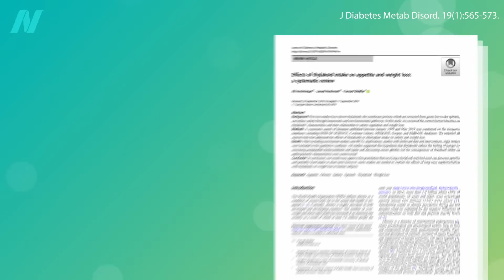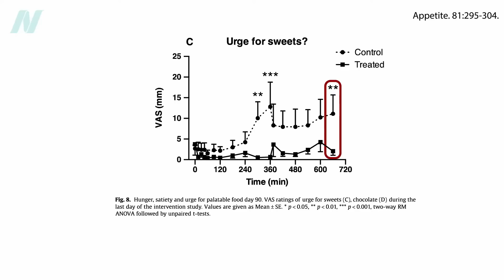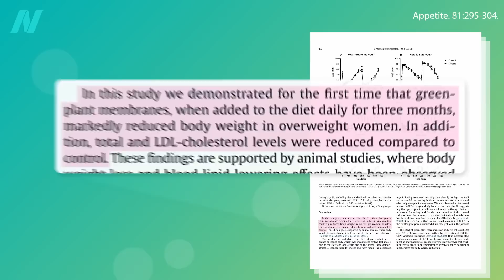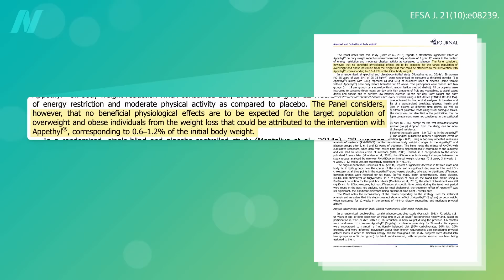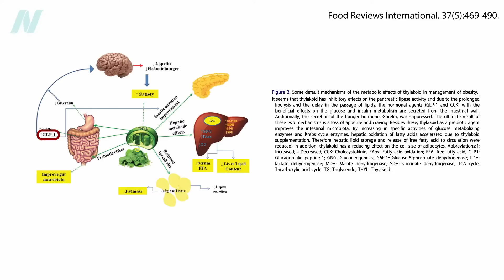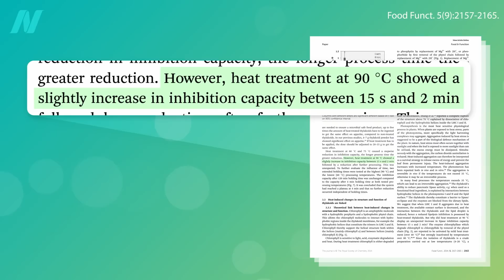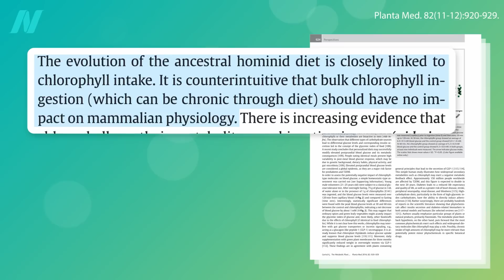Choosing the Best Greens to Boost GLP-1 for Weight Loss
The research is clear: Eating greens can suppress hunger, reduce food intake, result in weight loss, and do so much more for our overall health, but is one veggie better than another?

Have a question about this video? and someone on the NutritionFacts.org team will try to answer it.

Want to get a list of links to all the scientific sources used in this video? You’ll also find a transcript and acknowledgements for the video, my blog and speaking tour schedule, and an easy way to search (by translated language even) through our videos spanning more than 2,000 health topics.